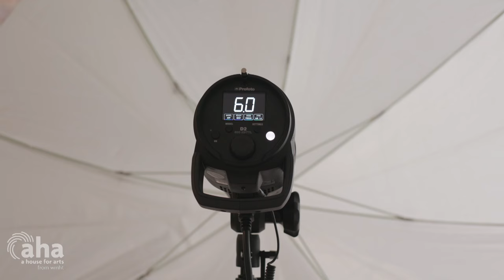Capturing Identity With Photography: Adrianna Newell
Step into the world of Adrianna Newell, a photographer who skillfully weaves narratives of identity and relationships through her lens.

Adrianna shares her insights into how photography serves as a powerful medium for exploring the complexities of human identity and the bonds that connect us.